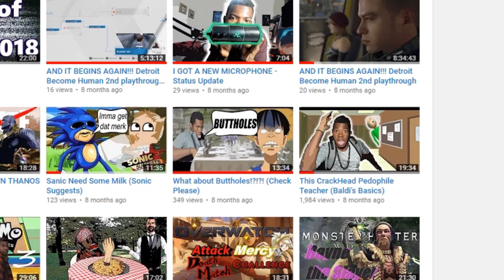Flayed by a Mop and a Child | Five Nights at Basics Education